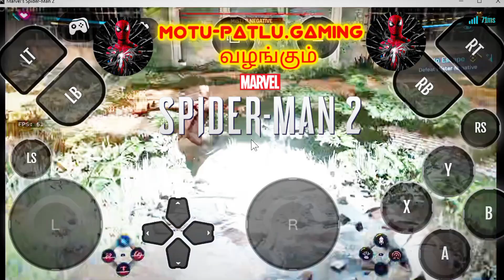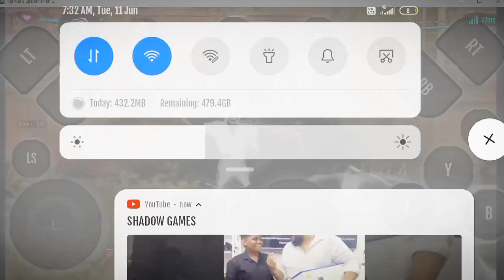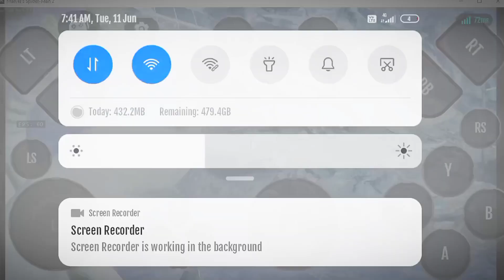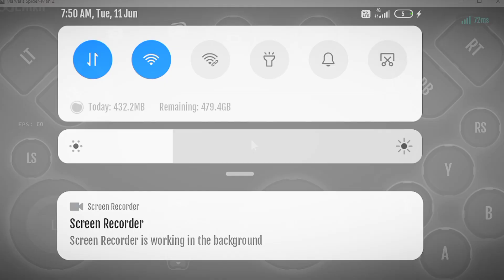Spider-Man Miles Morales VS Mister Negative Boss Fight Android Gameplay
Ps5 Marvel's Spider-Man 2  Chikki App Cloud Gaming Android Gameplay walkthrough -No Commentry
Marvel Spider-Man 2 is a 2023 action-adventure game developed by Insomniac Games and published by Sony Interactive Entertainment. It is based on the Marvel Comics character Spider-Man, and features a narrative inspired by its long-running comic book mythology which is also derived from various adaptations in other media. It is the third entry in the Marvel's Spider-Man series, acting as a sequel to Marvel's Spider-Man (2018) and a follow-up to Marvel's Spider-Man: Miles Morales (2020). In this installment, Peter Parker and Miles Morales struggle to navigate the next steps in their personal lives while combating several new threats, including a private militia led by Kraven the Hunter, who transforms New York City into a hunting ground for super-powered individuals; and the extraterrestrial Venom symbiote, which bonds itself to Parker and negatively influences him, threatening to destroy his personal relationships.

Double Player,

Story Rich,

open world,

sc-fi,

Fast Travel ,

spiderman 2,